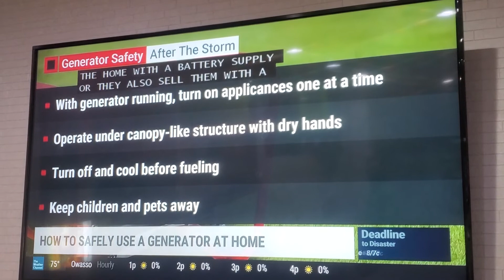News Broadcasting About Bad Weather Part 2